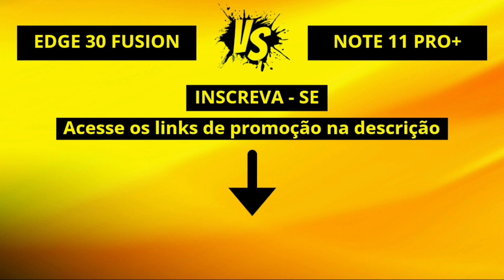Moto Edge 30 Fusion 5G vs Redmi Note 11 Pro+ 5G [COMPARATIVO]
Qual é o melhor: moto edge30fusion ou redmi note 11 pro+ ?
Neste vídeo fizemos um comparativo técnico e falamos qual dos smartphones foi o VENCEDOR.

🛒 COMPRE COM SEGURANÇA:

📲 Moto Edge 30 Fusion

📲 Redmi Note 11 Pro+

Galaxy M52